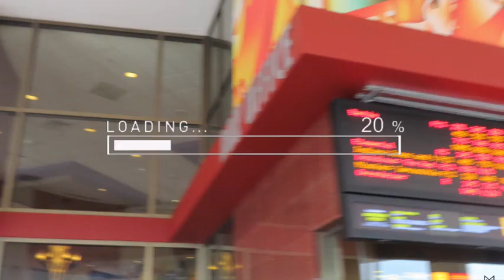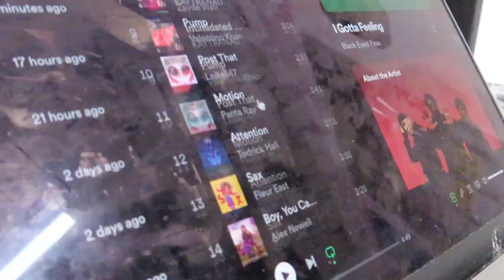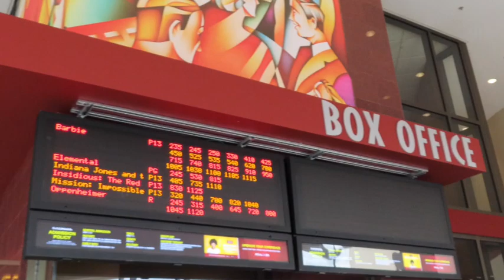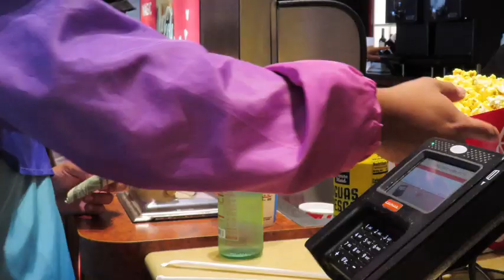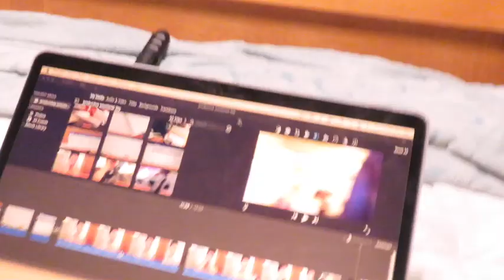a barbie day in my life: teaching dance + barbie movie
FAQ:
Name: kirarai
Age: 21
Hometown: houston, tx
Camera: Canon Powershot sx740 hs
Vlog: iPhone XR
Editing Software: iMovie for MacBook & Canva